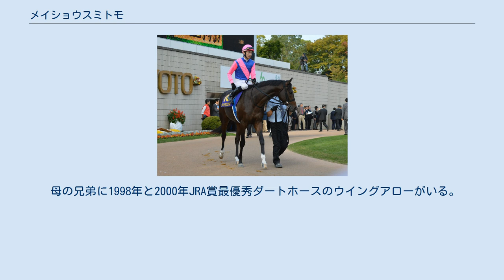メイショウスミトモ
メイショウスミトモは、日本生まれの競走馬（サラブレッド）である。
 叔父にウイングアロー、兄にロングプライドがいる。
2017年シリウスステークス・名古屋グランプリ勝ち馬。
 初の重賞制覇が45戦目で遅咲きというイメージが先行するが2歳夏の函館で新馬を勝ち、3歳秋には菊花賞への挑戦経験もある。
 以後やや精彩を欠く時期が長く準オープンは結果的に勝てなかったが、5歳時に阿蘇ステークスに格上挑戦し勝利、続くラジオ日本賞ではケイティブレイブを破っての連勝を果たす。
 6歳時はシリウスステークスを11番人気ながら制すると名古屋グランプリも制し、重賞2勝の活躍を見せた。
7歳以降は再び凡走と好走を繰り返すことが増え、勝利からは見放された。
2020年8月6日付けでJRA競走馬登録を抹消し現役を引退した。
同年12月には小倉競馬場へ移転され、翌2021年7月より同地で誘導馬を務める。
 デビューから度々の乗り替わりを経験しているが、5歳でのオープン連勝は和田竜二とのコンビ、6歳時の重賞2勝など他の勝ち鞍は主戦騎手の古川吉洋と挙げたもので、共に競馬学校花の12期生である。
 半兄にユニコーンステークス勝ち馬のロングプライドがいる。
 母の兄弟に1998年と2000年JRA賞最優秀ダートホースのウイングアローがいる。